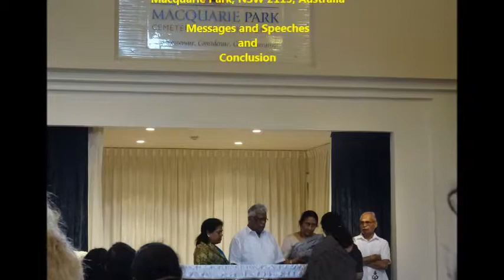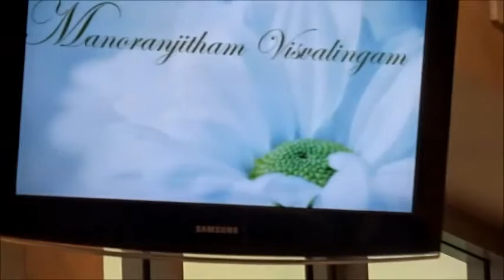Ranji acca remembered in Sydney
Ranji acca lived in Sydney for over 30 years. She also stayed with Sai Baba in Puttarparthi for a number years and served in the hospital. She passed away peacefully on 7th January 2015 in Sydney and the funeral was held on 11th January 2015. This video shows the messages and speeches including the closing ceremony at the funeral service. May her soul rest in peace.